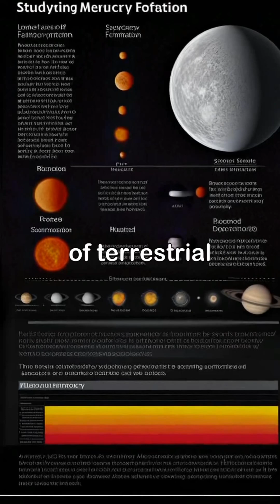Why is Mercury such a difficult Planet to Visit??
Why is Mercury, the closest planet to Earth, the most challenging to explore? This video delves into the extreme temperatures and intense solar radiation that complicate missions to this mysterious planet. With a thin atmosphere and powerful gravitational forces at play, landing on and operating within Mercury's surface presents unique obstacles.

Past missions have shed light on some of its secrets, yet many questions remain unanswered. Join us as we highlight exciting new missions that aim to overcome these challenges and provide groundbreaking discoveries about our solar system's formation.